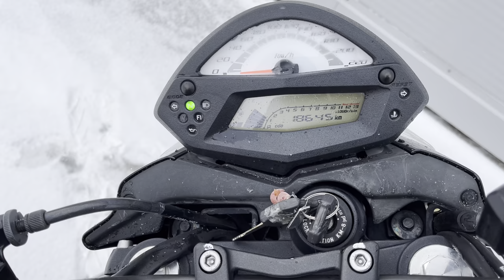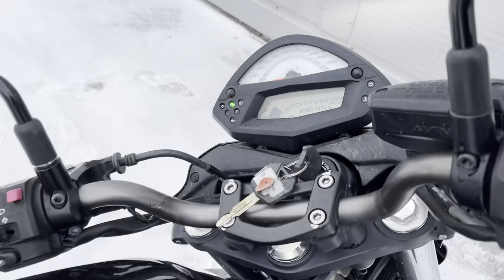No. B10570 KAWASAKI ER-4N